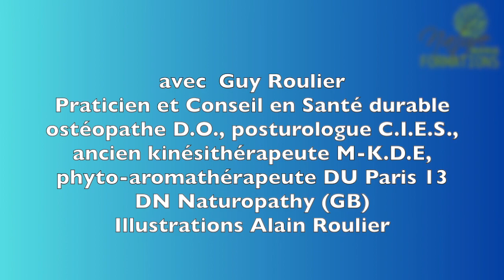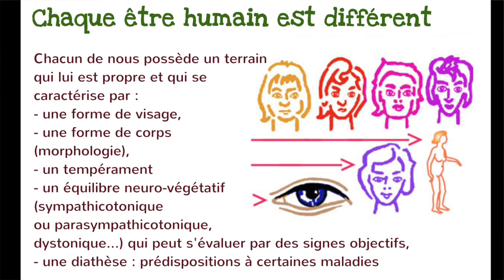Vidéo Comment contrôler le nerf vague par Guy Roulier (sous-titré)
Prévenir le malaise vagal en renforçant l'équilibre du système sympathique, c'est possible. Comment ?  En éliminant les sources du stress  et en utilisant les techniques naturelles qui renforcent ou apaisent le tonus sympathique ou parasymathique, selon votre terrain végétatif : vagotonique, sympathicotonique, dystonique ou autre.
Votre santé est précieuse
Privilégiez la prévention santé durable